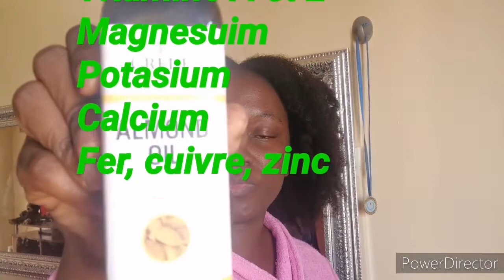traiter l’alopécie avec ce melange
Dans cette video, je vous apprend à bien faire le bain d'huile après accouchement pour reduire la casse des cheveux.